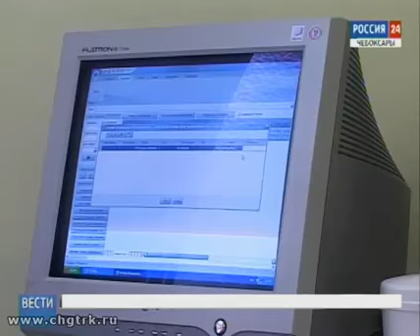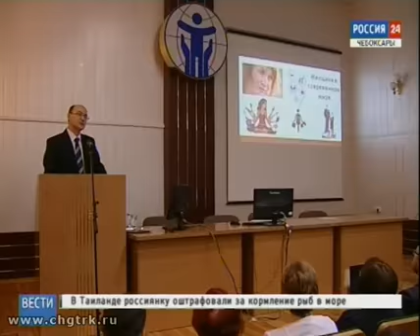В республике стартовал проект «Общественный университет здоровья»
Каждый месяц чебоксарские врачи будут читать горожанам бесплатные лекции, как сохранить здоровье.